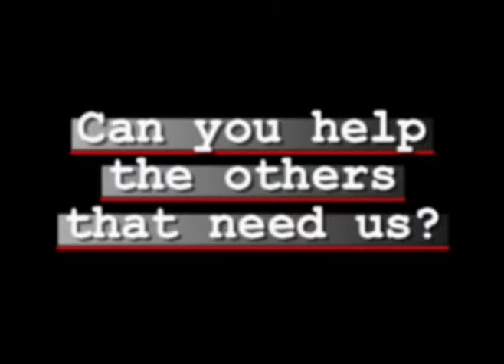HeartBreaker goes HOME! PomRescue.com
HeartBreaker gets adopted and goes HOME! PomRescue.com